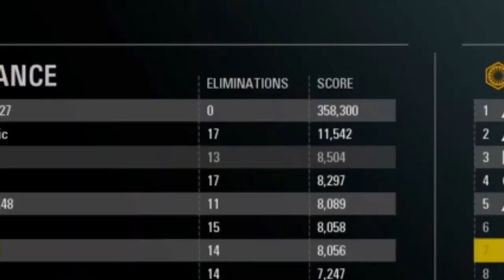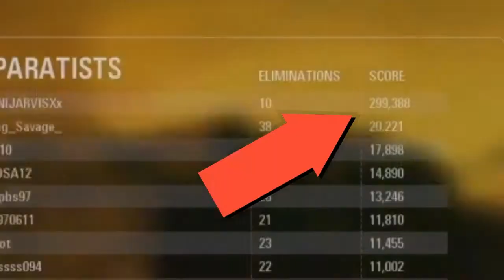Star Wars Points Glitch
You know this game is ridiculous when players end up with first place when they've done nothing.